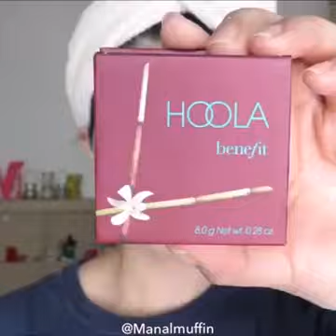Different ways to get rid of facial hair